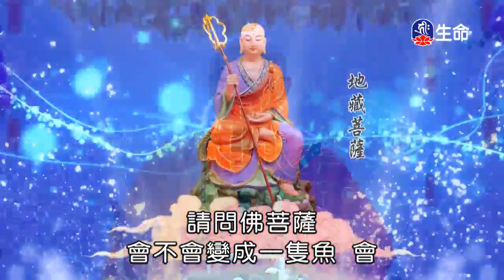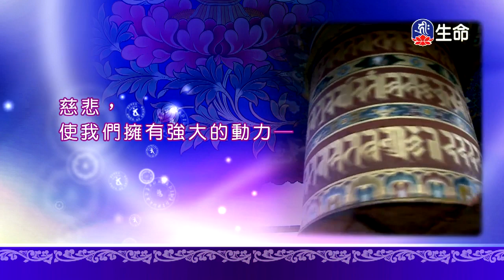新加坡九華山報恩寺-接受並超越痛苦-4_海濤法師弘法行(國台)_(lifetv_20200412_20:00)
海濤法師弘法行(國台)_新加坡九華山報恩寺-接受並超越痛苦。